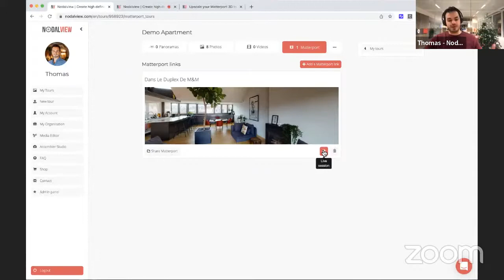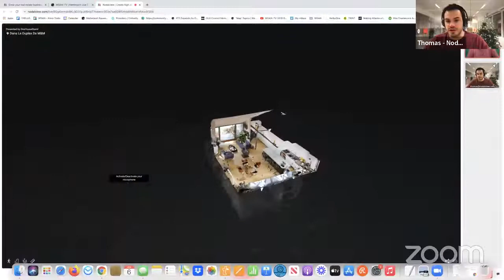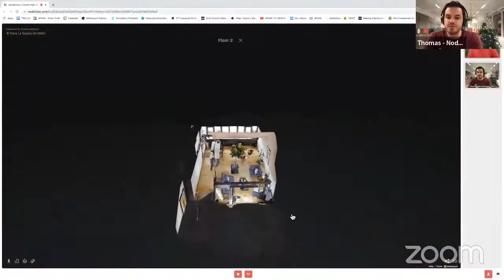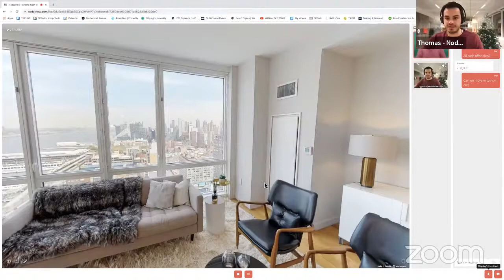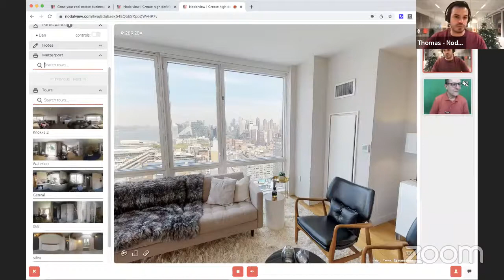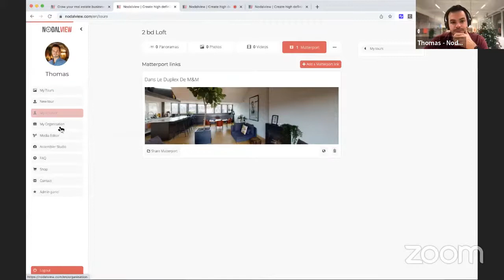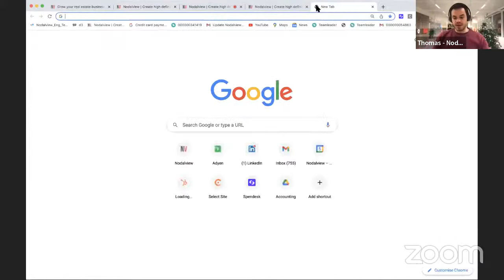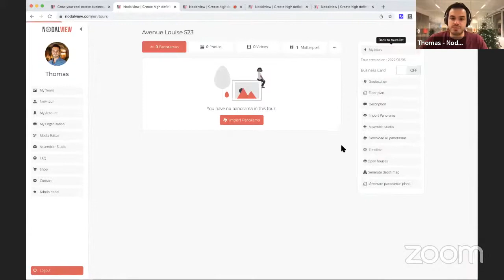129-WGAN-TV | Matterport Live Guided Video Chat Tours powered by Nodalview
New! Nodalview enables live guided tours (video chat) within Matterport digital twins (in addition to live guided tours (video chat) within Nodalview 360 virtual tours.

#2682-Intro 0:00:02
#2683-Nodalview Tour Demo 0:05:29
#2684-How Is The Experience With A Virtually Assisted Tour 0:08:55
#2685-How To Control The Display Of The Tour 0:11:03
#2686-Live Session Demo 0:13:28
#2687-How Can You Schedule A Nodalview Tour Session 0:16:22
#2688-What Are The Dashboard Settings 0:19:14
#2689-How To Send Private Links For Nodalview Tours 0:22:57
#2690-How To Tour An Open House Live Session 0:26:49
#2691-Why It Is Important For Real Estate Agents 0:31:35
#2692-Real Estate Statistics In The USA 0:36:15
#2693-Real Estate Agents 0:39:27
#2694-The Key To Winning More Listings 0:42:58
#2695-Why It Is Important To Offer Additional Services 0:46:18
#2696-Nodalview Pricing 0:48:18
#2697-How You Can Succeed More As An Real Estate Agent 0:50:28
#2698-How Nodalview Technology Can Be Used 0:53:58
#2699-Outro 0:59:47

On Thursday, 6 January 2021, Brussels, Belgium based Nodalview Co-Founder and CEO Thomas Lepelaars will be my guest for:

✓ WGAN-TV | Matterport Live Guided Tour (Video Chat) powered by Nodalview

Thomas will do a live guide tour demo within a Matterport digital twin and talk about the features and benefits of its new partnership with Matterport that enables live guided tours (video chat) with a Matterport digital twin.

Questions That I Will Ask Thomas on WGAN-TV Live at 5

Here are some of the questions that I anticipate asking Thomas about the Matterport live guided virtual tour powered by Nodalview:

✓ What is a live guided virtual tour?
✓ What are the advantages of a live guided virtual tour?
✓ Do properties sell faster and at a higher price with the guided virtual tour?
✓ Will live guided virtual tours help real estate agents win more and bigger listings?
✓ What's the difference between a virtual tour and a guided virtual tour?
✓ Is a guided virtual tour like an in-person tour?
✓ When should a real estate agent offer a guided virtual tour?
✓ Do visitors have to be together behind the same device to visit the property at the same time?
✓ Is it possible to show another property during the guided virtual tour?
✓ Is it possible to visit a property remotely from a smartphone?
✓ Does a guided virtual tour help grow a real estate photographer's business?
✓ Pricing?

Best,

Dan Smigrod
Founder and Managing Editor
We Get Around Network Forum and WGAN-TV
Atlanta

129-WGAN-TV | MATTERPORT LIVE GUIDED VIDEO CHAT TOURS angetrieben von (9-8-8 .))

129-WGAN-电视| MATTERPORT LIVE GUIDED VIDEO CHAT TOURS 由 NODALVIEW 供电)

129-WGAN-電視| MATTERPORT LIVE GUIDED VIDEO CHAT TOURS 由 NODALVIEW 供電)